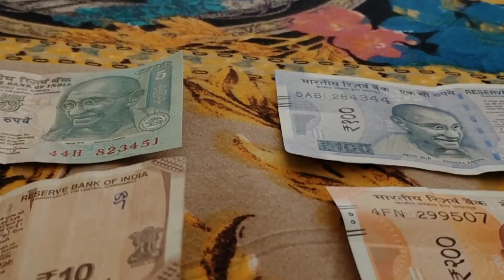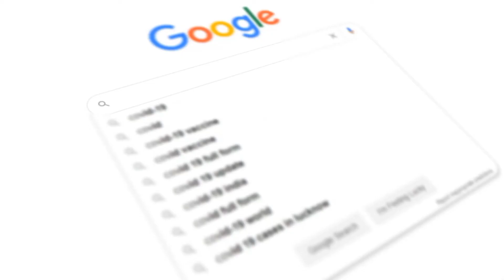Google पे सबसे पहले क्या search किया गया था। What was the 1st thing that search on google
Hello friends i am bhanu or swagat he apka hamare youtube channel me dosto kya aapne kabhi socha he ki jis google ko ham apne daily basis pe use krte he uspe sabse pehle kya search kiya gya tha or kya aapko pta he ki indian rupay ko banne me kitne rupay lagte he agar janna chahte ho to video ko last tak dekhte rehna kyunki aapko pta hi he ki is video me aap janoge kuch intrestingfact jo sayad apne na sune ho so the video till end |